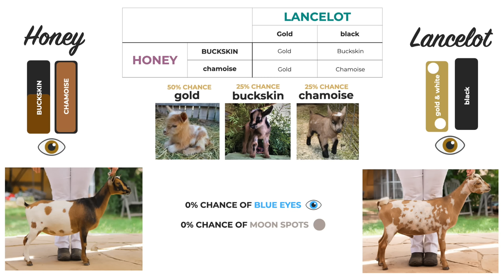We’ve never seen it this violent before. (goat birth labor & delivery)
Today Honey kidded, but it didn't quite turn out as expected...

🏝OUR MAILING ADDRESS:
2753 E. Broadway Rd. Ste 101 Number 431